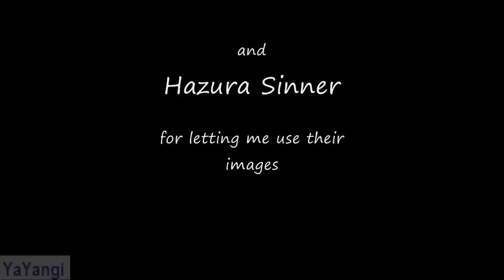Fairy Tail- Natsu Erza All The Right Moves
Fairy Tail NatsuxErza

My first video with sony vegas

Fairy tail non mi appartiene ma è di Hiro Mashima